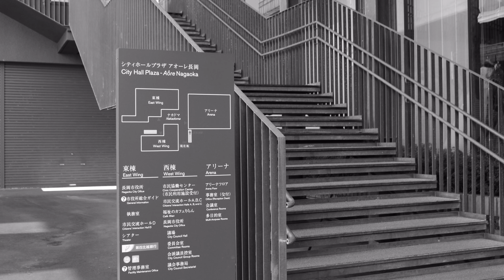BLACK & WHITE STREET PHOTOGRAPHY / NIKON Z fc